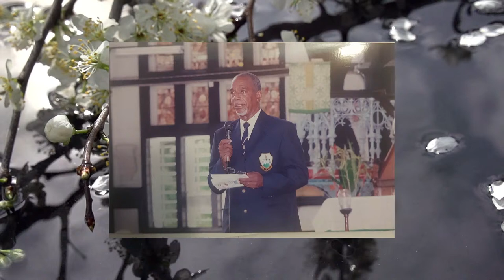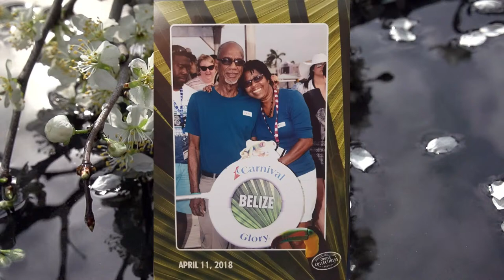Funeral Service for Patrick Whyte